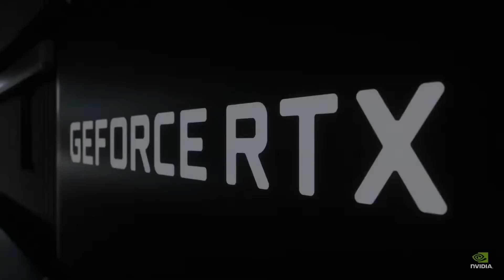เราอาจไม่ต้องซื้อเครื่องเกมอีกต่อไปแล้ว ?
จากข่าวการซุ่มทำ Project ของ Sony เรื่อง Cloud Data Center กับเรื่อง การจะเปิดให้เล่น Cloud ที่ 4K ของ PlayStation ทำให้เริ่มเห็นทิศทางของการเล่นเกมในอนาคตอันใกล้ว่า เราอาจไม่จำเป็นต้องมีเครื่องเล่นเกมอีกต่อไปแล้ว อาจจะ PlayStation อาจจะกลายเป็น App ที่เน้นระบบสมาชิกแทน ขอเพียงมีทีวี และจอย ก็สามารถเล่นได้เลย ซึ่งโมเดลนี้ใน Geforce Now และ XBOX Game Pass ของเมืองนอกก็มีลงในทีวีหลายรุ่นแล้ว ต้องรอดูว่าการเปิดตัวของ Project Q จะมาพร้อม Cloud Gaming มั้ย ?
1. เทศกาล 8.8 วิธีได้ราคาลดพิเศษ เก็บคูปอง Lazada และ เก็บคูปอง Shopee
2. เก็บคูปองร้านค้า
3. เข้าไปซื้อของตามเวลา Flash Sale
จอย Backbone One PlayStation Edition ลดเหลือ 3,190 บาท
หูฟัง SteelSeries Arctis 7P+ ลดราคา ผ่อน 0%
ROG ALLY ผ่อน 0% เครื่องศูนย์ ASUS Official Shop Lazada
ROG ALLY ผ่อน 0% เครื่องศูนย์ ASUS Official Shop Shopee
4. ตรวจสอบส่วนลดร้านอื่นๆ
ขอบคุณทุกท่านที่ซื้อผ่านลิงค์ครับผม ลุงแมวได้ค่าคอมนิดหน่อยมาเลี้ยง กระต่ายทั้งสิบเอ็ดคน เมียหนึ่ง ลูกหนึ่ง และเป็นกำลังใจในการทำช่องต่อไปครับผม ขอบคุณเน้